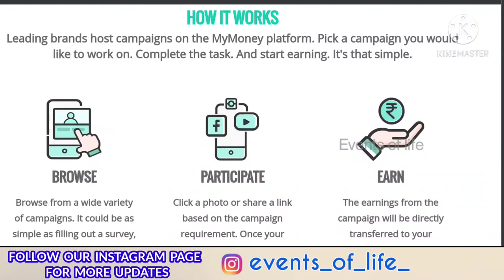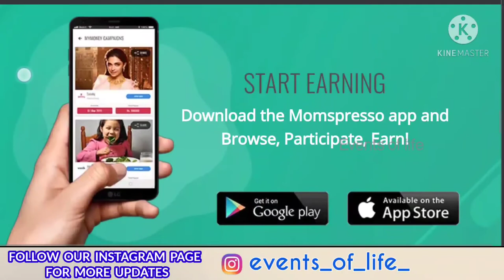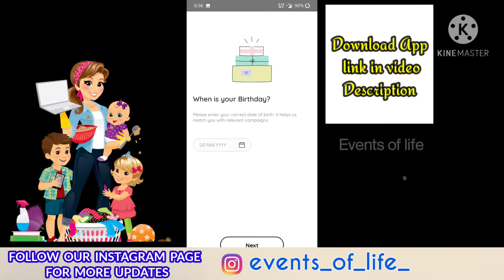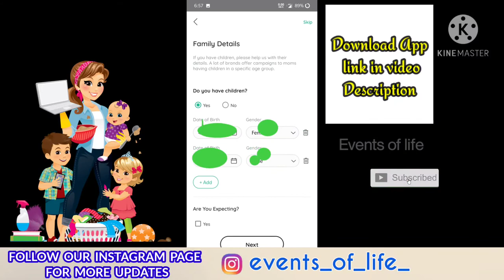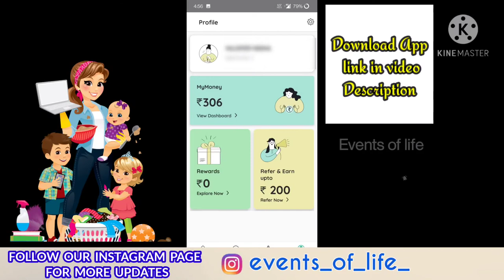How to make Money fast As a Woman ? Best Money Making App for women | Free shopping for women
This video is about How to earn money online without any investment..!!
This is especially designed for women.
Here’s why every woman needs to be financially independent,
A woman who can support the needs of the family financially, socially, emotionally  is a role model for her children.  The children learn from what they see. If kids see that their mothers are financially independent, they will also understand the value of money and be inspired to be self-sufficient in life when they grow up.

Reason for women to earn extra money 💰💰
1) To meet the rising cost of living
2) To stop feeling dependent
3) To feel responsible and boost morale
4) To be a role-model
5) To own a decent home
6) To pre-empt emergencies

THE BEST OF THE BEST EARNING OPPORTUNITY FOR WOMEN ..!!
PLEASE DOWNLOAD MOMPRESSO MY MONEY APP AND START YOUR MONEY EARNING JOURNEY TODAY..
I feel very proud and happy to introduce you this wonderful opportunity 💗💗💗

For more money earning videos in future

Ebooks for earning money on KDP 👍🏻👇
Low Content Publishing Mastery: All-Inclusive Strategy Guide To Making 6-FIGURES In Self-Publishing On Amazon KDP